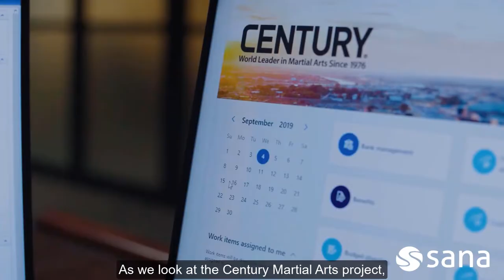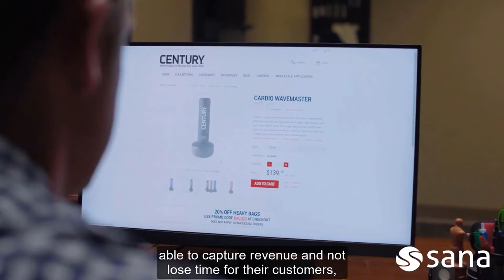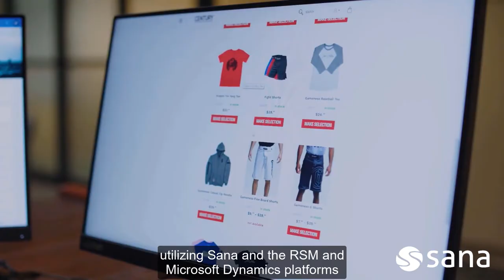Sana Commerce and RSM Partnership Delivers Quick E-Commerce Implementation for Century Martial Arts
Sana Commerce, together with RSM, delivered a flexible solution from which the Century Martial Arts could manage both B2B and B2C business processes – all while remaining aligned and integrated with Dynamics AX.
In addition, Sana, RSM, and Century Martial Arts worked together to develop a custom solution to a unique pain that Century Martial Arts was challenged with online: initial performance delays caused by the complexity of their pricing structures and product assortments.